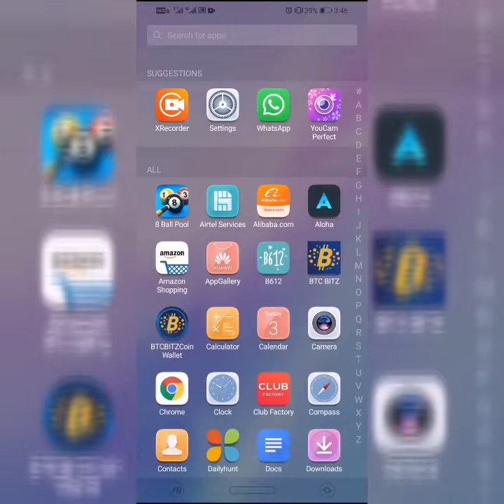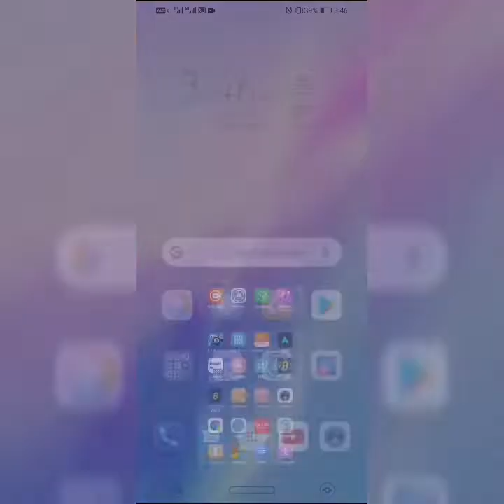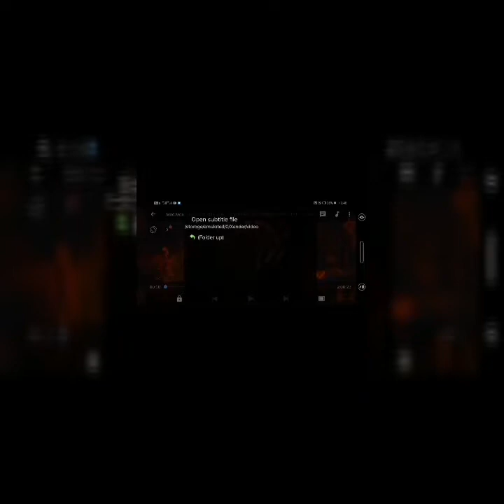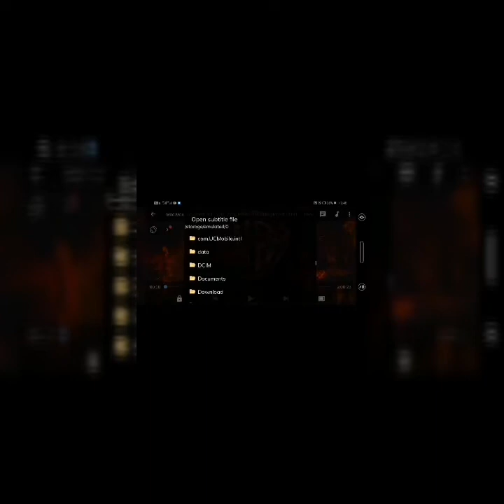MX - player ൽ എങ്ങനെ സബ്ടൈറ്റിൽസ് ആഡ് ചെയ്യാം - 2020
To any movies we can add malayalam or any other language subtitles easily - 2020